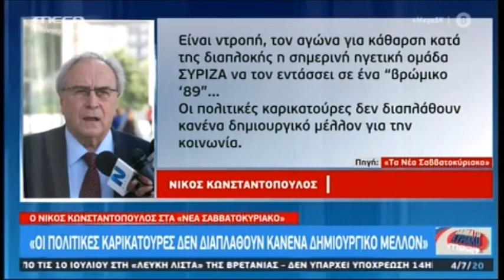Συνέντευξη στην εκπομπή «MEGA Σαββατοκύριακο» | 4/7/2020